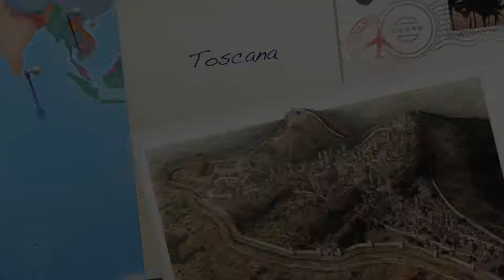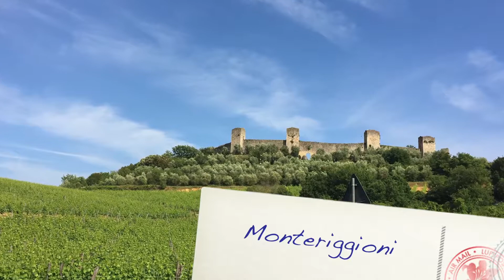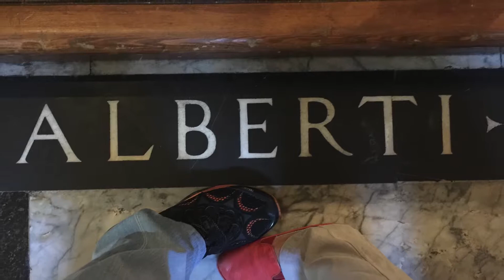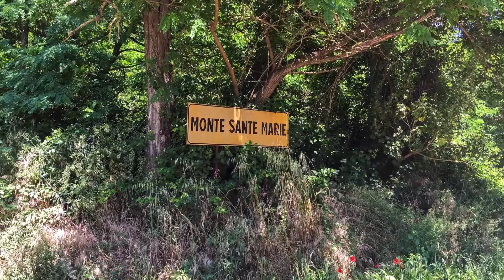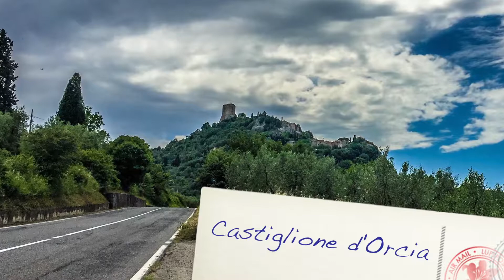Toscana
San Giminiamo, Siena, Pienza e dintorni in Val d'Orcia